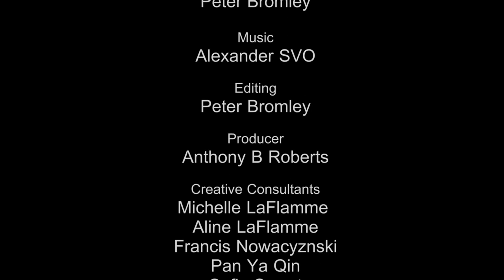Abacus & Clara's Night Walk: Character Test / Teaser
Character Test / Teaser for our upcoming animated adventure series, The Adventures of Abacus.

Abacus & Clara are out for a late night walk and talk. And then . . .